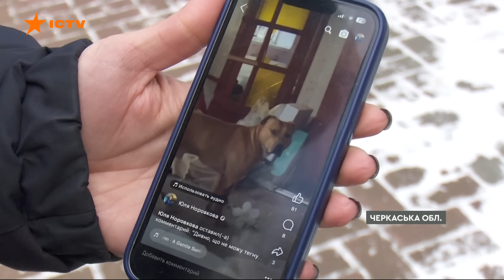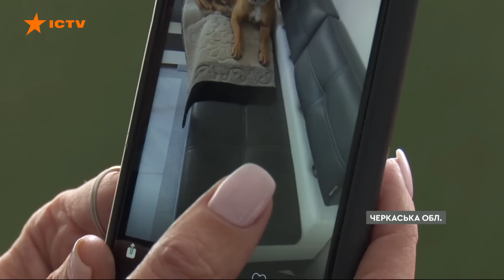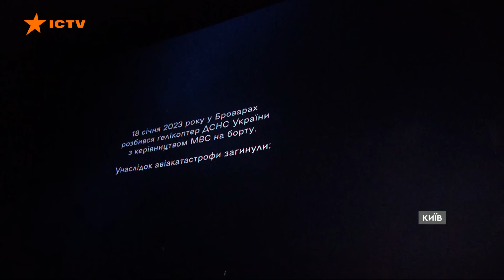Збили ШАХЕД з відстані 9 КМ ⚡️ ЗСУ випробували ППО Franken SAM | Новини Факти ICTV за 17.01.2024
Відео показано з документальною метою, щоби висвітлити події, які розгортаються на тлі війни в Україні.

00:00:00 - Початок;
00:00:07 - Обстріл Херсонщини 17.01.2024: кількість травмованих зросла;
00:01:18 - Обстріл Нікопольського району: постраждало 2 людей;
00:01:40 - Армія РФ вдарила по Одесі ракетою Онікс — розпочате кримінальне провадження;
00:02:13 - Обстріл Одеси 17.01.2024: наслідки атаки дронами РФ;
00:03:34 - Українські воїни вперше застосували гібридні системи ППО Franken SAM;
00:04:44 - Наслідки ракетного удару по Смілі;
00:08:49 - Авіатроща з керівниками МВС: фільм про трагедію у Броварах;
00:12:58 - У російському Башкортостані протести та сутички;
00:14:29 - Кінець.